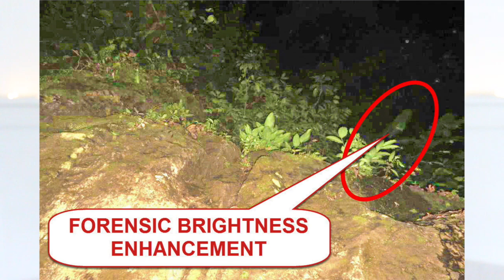LOST IN THE JUNGLE • KRIS KREMERS AND LISANNE FROON | MIDWEEK MYSTERY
WHAT I'M WEARING:
TOP ► ASOS
NAILS ► Topshop 'Silhouette'
EARRINGS ► Topshop
LIPS ► Kat Von D Everlasting Liquid Lipstick 'Nahz Fur Atoo'